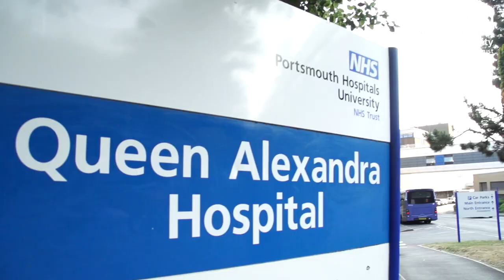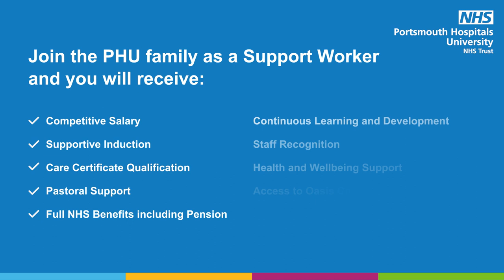Become a Healthcare Support Worker at PHU